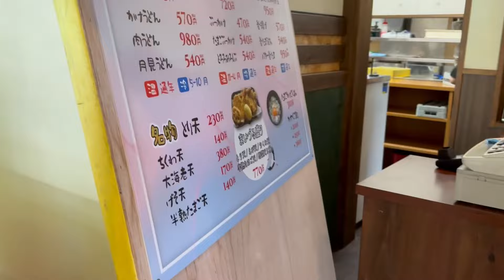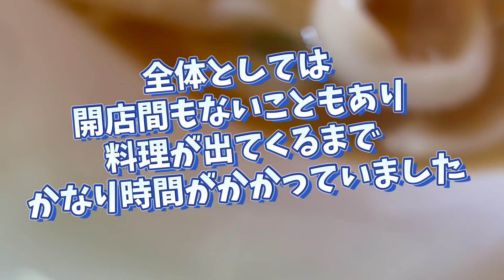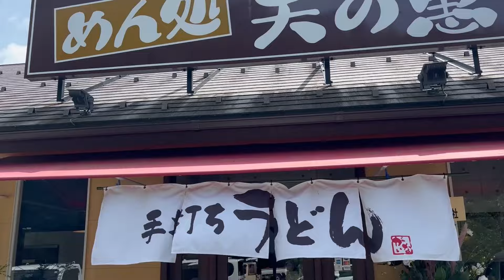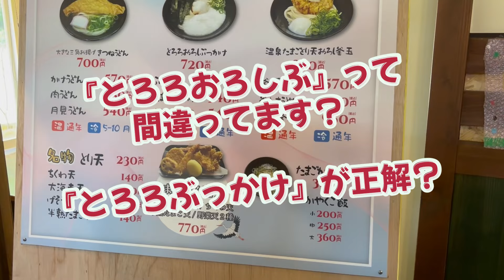【京都舞鶴】めん処『天の惠』さんに行ってきました！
めん処『天の惠』
京都府舞鶴市
営業時間：
定休日：
駐車場🅿️：あり
ＴＥＬ：

令和６年８月２０日オープン